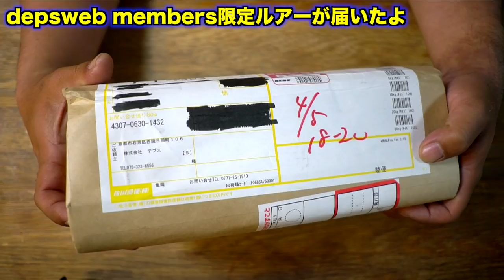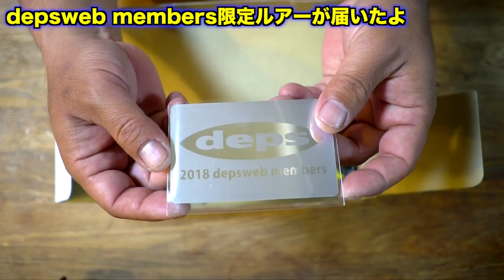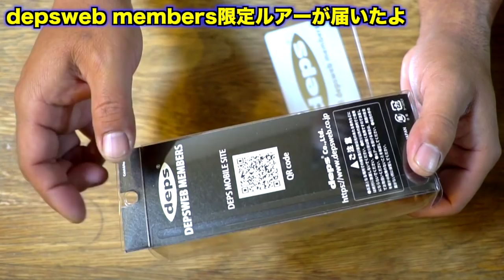デプス ウェブメンバー2018限定「バズジェット･マグナム」がマグナム過ぎる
ＳＵＢ！デプス ウェブメンバー2018限定「バズジェット･マグナム」がマグナム過ぎるって事で家にdepsから届いたメンバー登録すると貰えるスペシャルなルアーを開封していきます！もはやビックベイトの様なボリューム感は関東でのバス釣りに大きいイメージがありますが近年解放された戸面原、三島湖、豊英などのギルパターンが成立する釣り場で効果的なサイズでは無いでしょうか！？メンバーになる事によってブルシューターやブルシューターJr.、その年限定のデプスグッズが手に入るとあって今年はデプスメンバーズに潜入して色々と楽しんでいきたいと思いまーす！

２０１８年はシマノの18ステラとダイワの18イグジストの最高級リール対決に注目ですが、その他にも注目の新製品が盛り沢山です。釣光TVの気になっている釣具はシマノのバンタムMGL、ダイワのタトゥーラーエリートにイマカツやジャッカルの新作ルアー、話題のグラススピニングなどなど、、、今年もバス釣り中心に買いに買って釣りに釣っていく予定でーす！